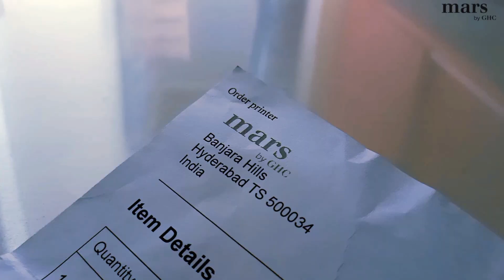Fight With Car Driver 🤬🤬 || Koi Stunt Nhi Karega 🤬🤬 || Wheelie Crashed 💔😭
Finally I changed my Pulsar 220F fairing except tank and side panels. It was happened on Saturday but thankfully I'm okey❤️. And after few minutes you can see some locals who tried to fight or scene with us but due to lots of riders he failed to do the same.